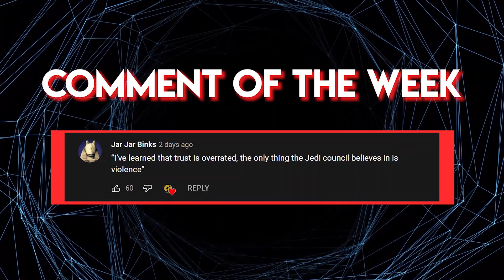The Definitive Guide to the True G.O.A.T of the Mandalorians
"You want another war story? You wanna hear about some other world getting wasted? Heh, I knew you were the type."

Chapters

0:00 Intro
0:45 Canderous of Clan Ordo
3:42 Defeat and Dishonor
7:41 Mandalore the Preserver
12:53 Outro